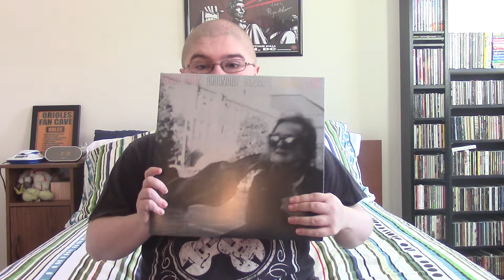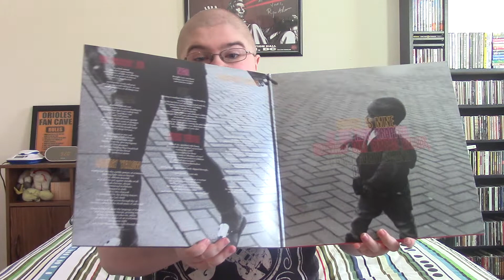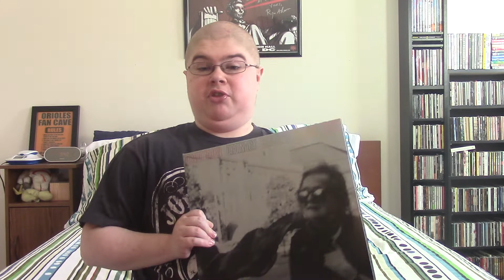Album of the Day (Ep. 214): Deafheaven - Ordinary Corrupt Human Love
Deafheaven surprises me with a tasteful fusion of black metal and shoegaze on one of the best rock albums of 2018.

Fav. Songs: You Without End, Honeycomb, Canary Yellow, Glint

Least Fav. Song: Night People

8/10